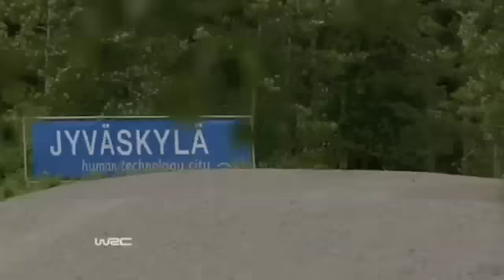2010 PWRC Highlights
Action from Nicholai Georgiou's Production World Rally Championship season in 2010.